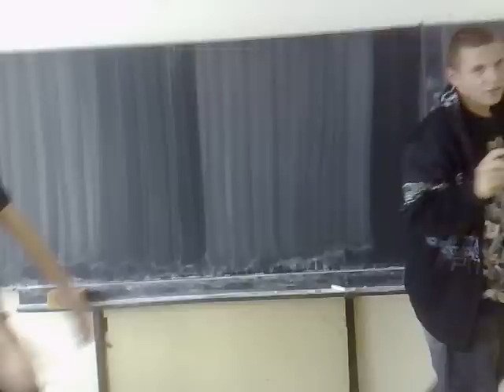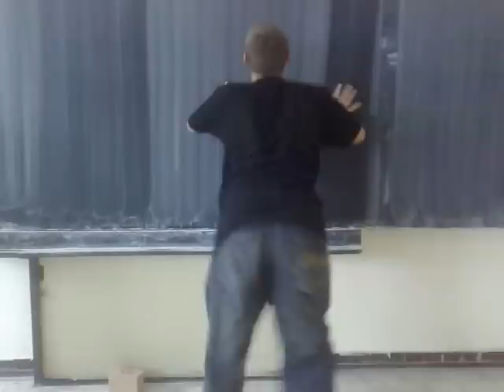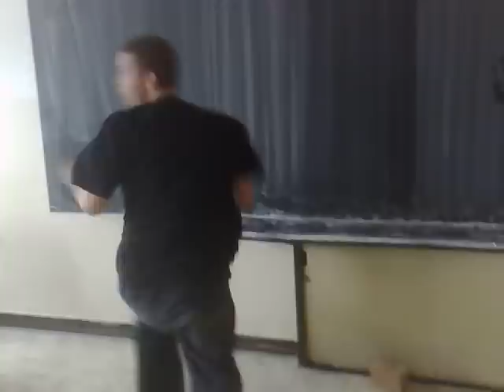Dudova Freestyle 2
Gondy VS Paťo
Všetkych na kašu :D